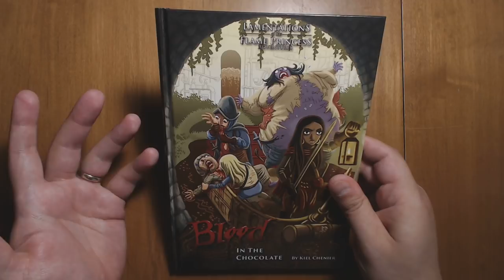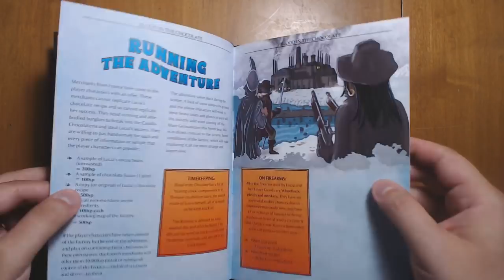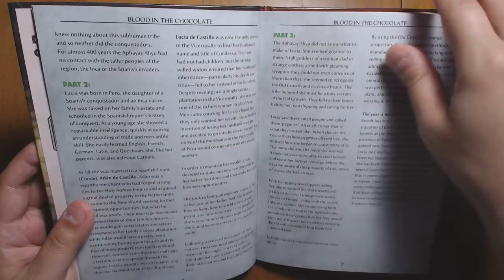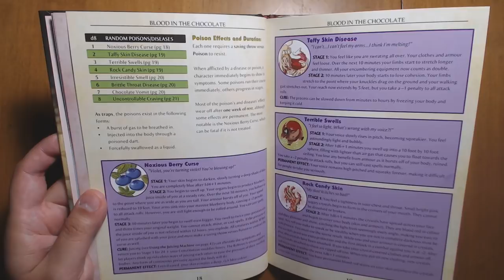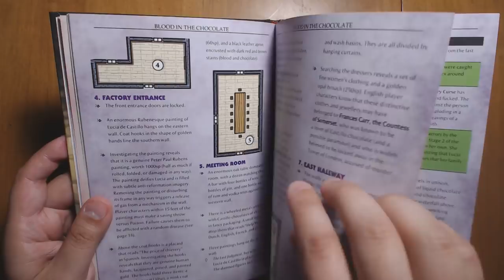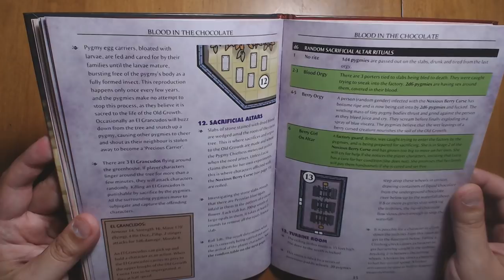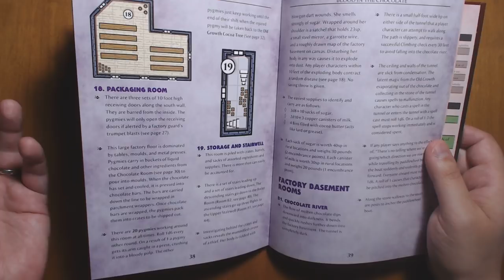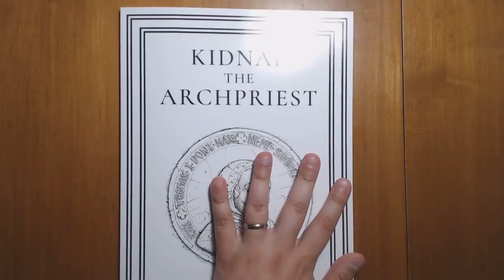Blood in the Chocolate: OSR DnD Adventure Review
Blood in the Chocolate is an OSR DnD Adventure for Lamentations of the Flame Princess (LotFP) that takes the classic children's story Willy Wonka and the Chocolate Factory and transposes it into a gory, horrific fantasy nightmare. Winner of Gold for Best Adventure at the 2017 Ennie Awards. Written by Kiel Chenier, published by James Raggi IV.